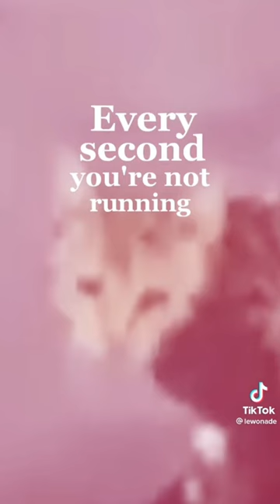FUNNIEST CAT MEMES 😂 |Cat Empire